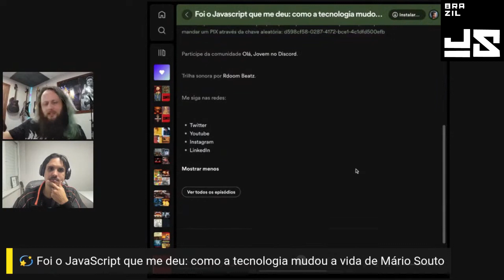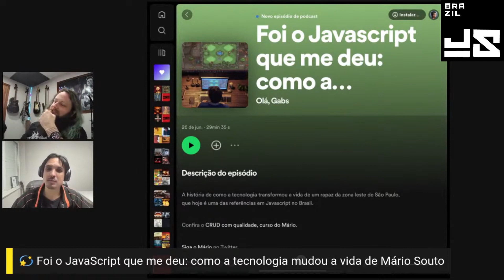Foi o JS que me deu: como a tecnologia mudou a vida de Mário Souto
A história de como a tecnologia transformou a vida de um rapaz da zona leste de São Paulo, que hoje é uma das referências em JavaScript no Brasil.